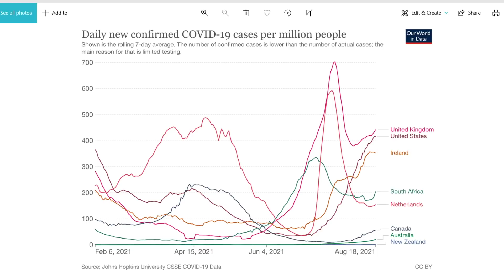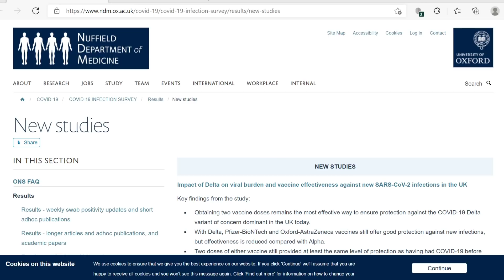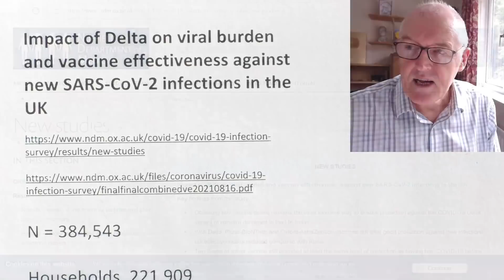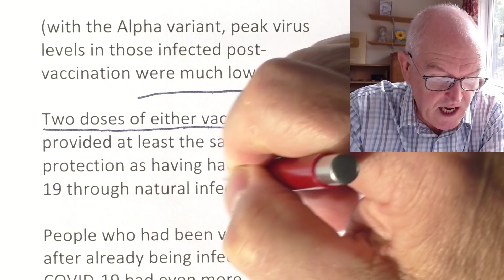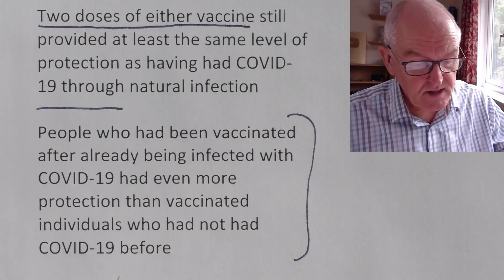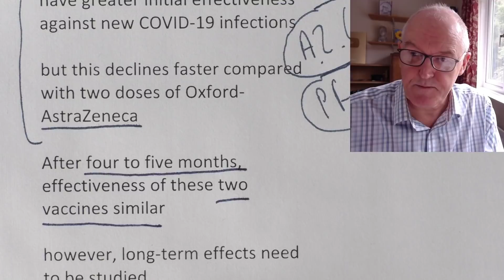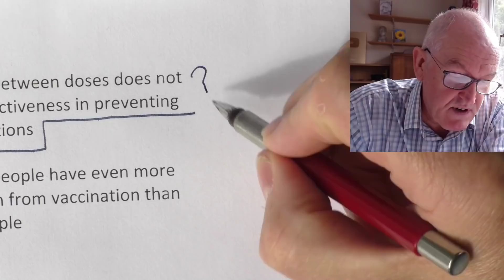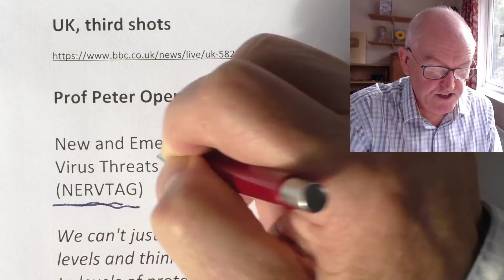Vaccine effectiveness and longevity in UK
Impact of Delta on viral burden and vaccine effectiveness against new SARS-CoV-2 infections in the UK

N = 384,543

Households, 221,909

Obtaining two vaccine doses remains the most effective way to ensure protection against Delta

With Delta, Pfizer-BioNTech and Oxford-AstraZeneca vaccines still offer good protection against new infections

but effectiveness is reduced compared with Alpha

However, Delta infections after two vaccine doses had similar peak levels of virus to those in unvaccinated people

(with the Alpha variant, peak virus levels in those infected post-vaccination were much lower)

Two doses of either vaccine still provided at least the same level of protection as having had COVID-19 through natural infection

People who had been vaccinated after already being infected with COVID-19 had even more protection than vaccinated individuals who had not had COVID-19 before

Two doses of Pfizer-BioNTech have greater initial effectiveness against new COVID-19 infections

but this declines faster compared with two doses of Oxford-AstraZeneca

After four to five months, effectiveness of these two vaccines similar

however, long-term effects need to be studied

The time between doses does not affect effectiveness in preventing new infections

Younger people have even more protection from vaccination than older people

UK, third shots

Prof Peter Openshaw

New and Emerging Respiratory Virus Threats Advisory Group (NERVTAG

We can't just look at the antibody levels and think that that equates to levels of protection

It still seems that you get a lot of protection from these vaccines, even if the antibody levels have drifted down to some sort of stable level